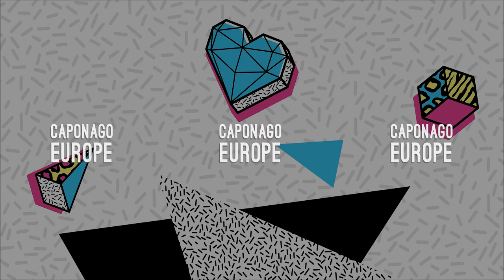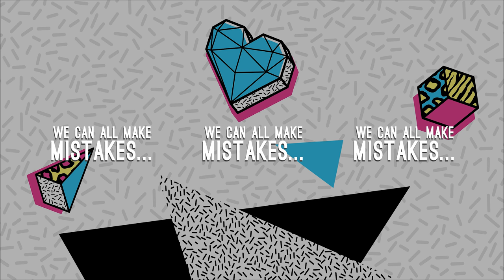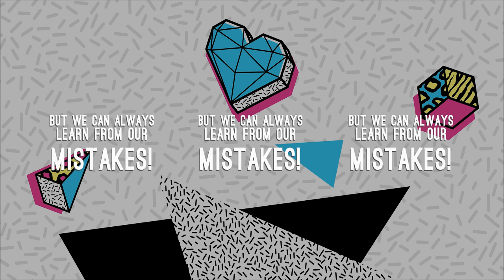PATH 01 - Innovation Caponago